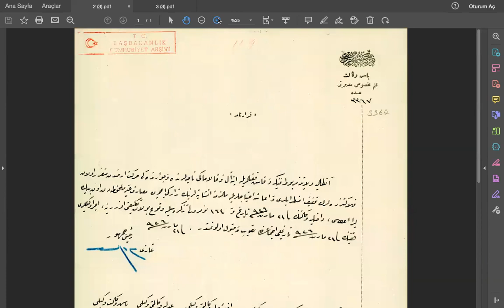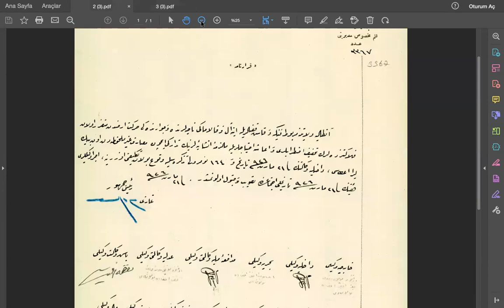Finike ve Kaş kazaları ile civarında meydana gelen deprem 1926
Belge Özeti :   Finike ve Kaş kazaları ile civarında meydana gelen depremde zarar gören bölge halkına yardım edilmesi.
Yer Bilgisi   :   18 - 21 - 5Dosya Ek   :   99-17
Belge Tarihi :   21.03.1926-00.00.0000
Kurum :   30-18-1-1 / KARARLAR DAİRE BAŞKANLIĞI (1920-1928)
Dili       :   Türkçe